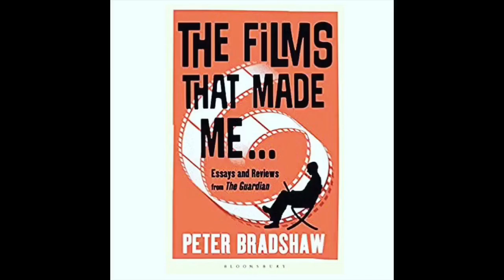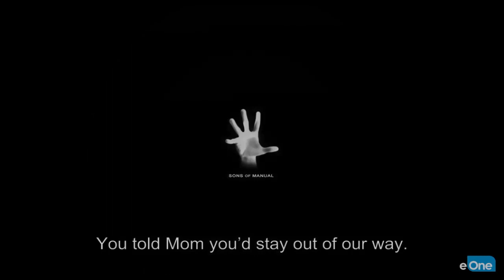PETER BRADSHAW THE VLOG on I’M THINKING OF ENDING THINGS directed by CHARLIE KAUFMAN